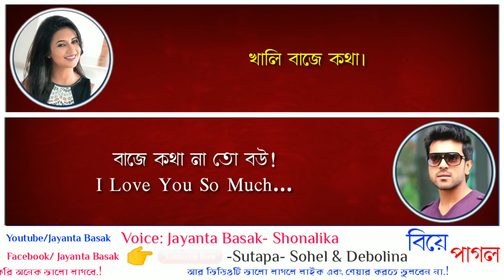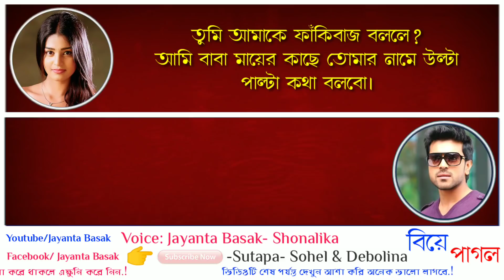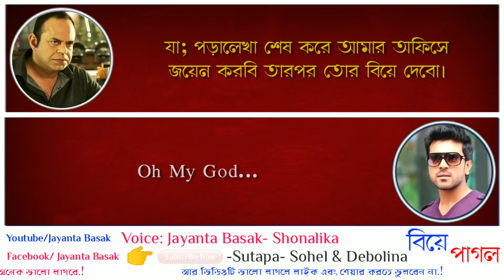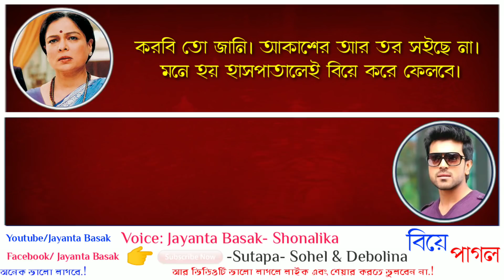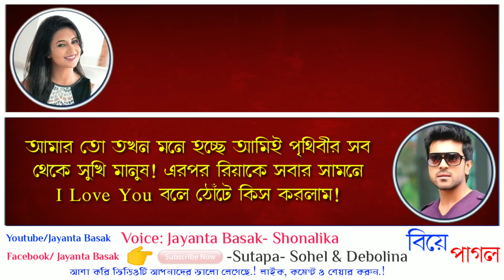বিয়ে পাগল ছেলে - Romantic Love Story | ft: Jayanta Basak- Shonalika- Sutapa- Sohel & Debolina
Video credit:
Voice artist- Jayanta Basak- Shonalika- Sutapa- Sohel & Debolina

Special Thanks to:- Shonalika- Sutapa- Sohel & Debolina

ধন্যবাদ।